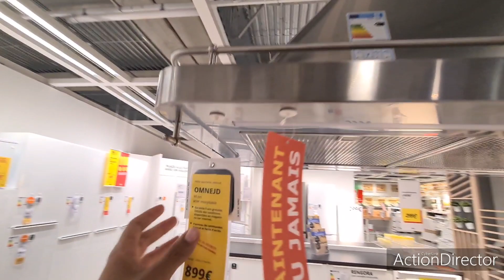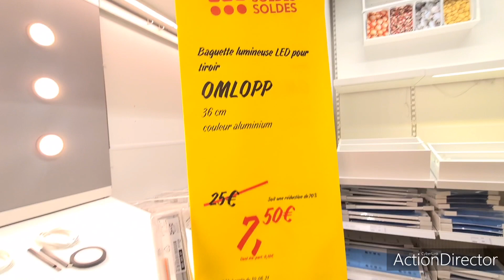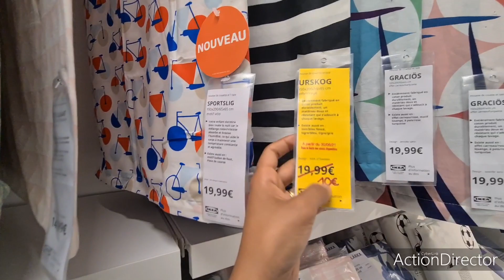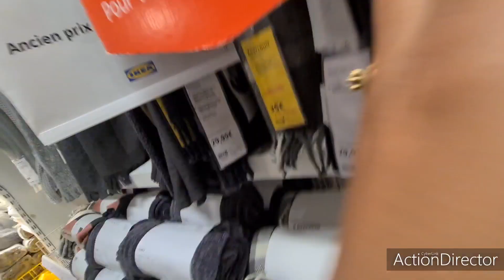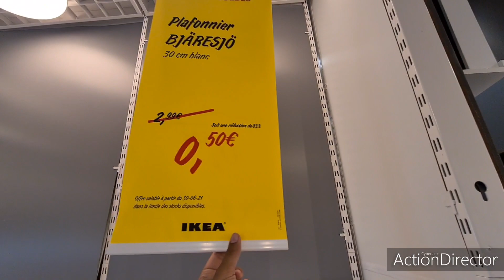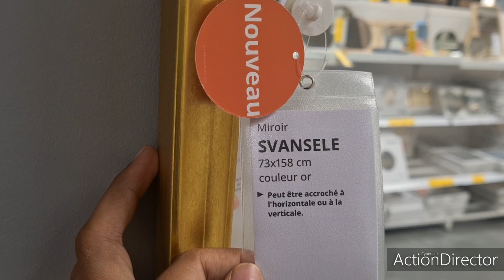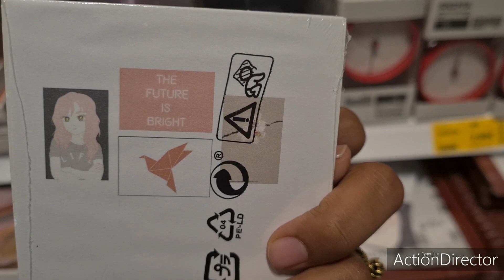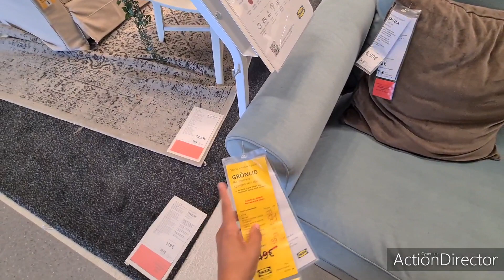IKEA💥💥MEGA SOLDES 08.07.21